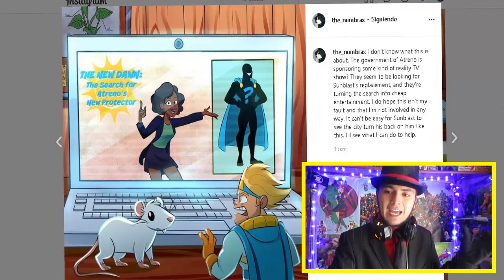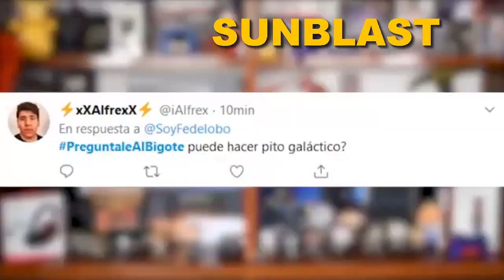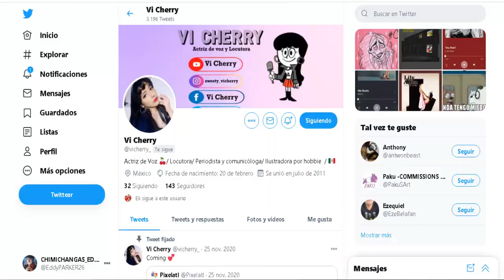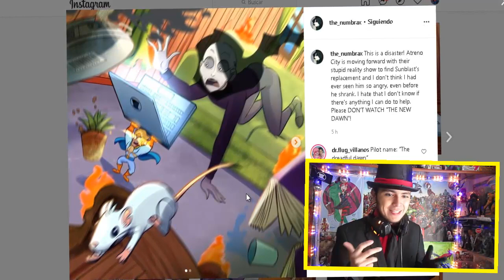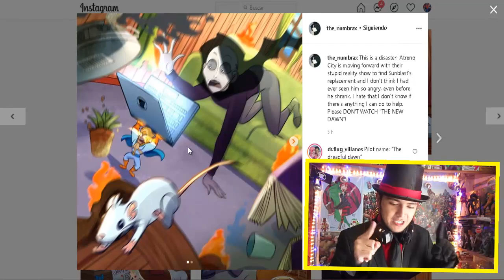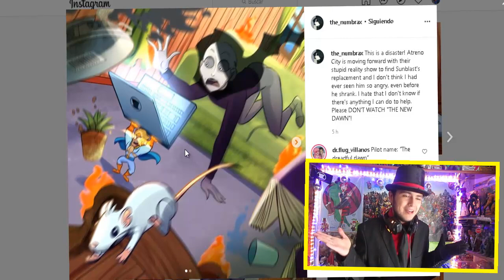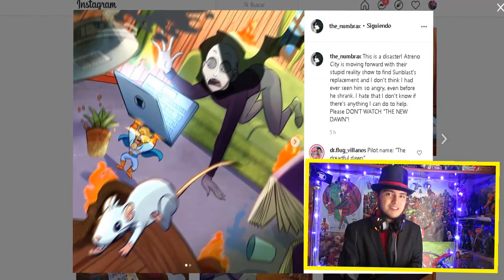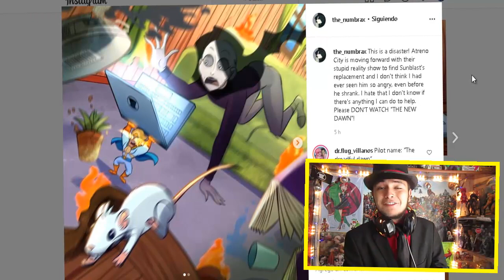Sunblast Explota En Ira!!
Salu2 futuros subordinados y sean todos bienvenidos a un nuevo vídeo de Villainous donde en esta ocasión seguiremos analizando y teorizando acerca de las ultimas 2 publicaciones de Penumbra donde en este video Vamos a ver como penumbra y su familia pasaron año nuevo y sunblast explota en furia por el programa de un nuevo amanecer :O